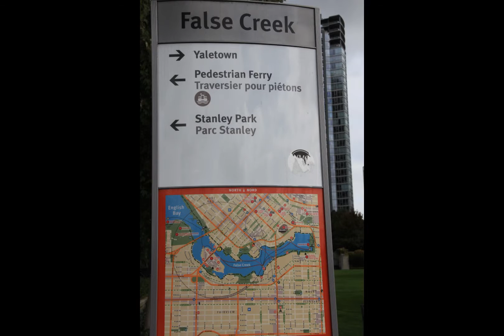베드로전서 02